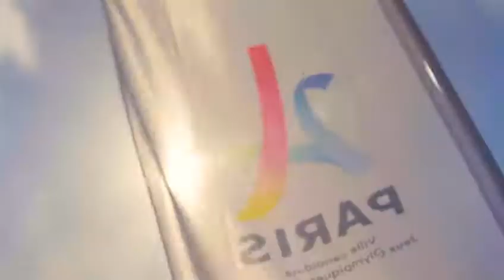Journée Olympique à Paris - 24 juin2017